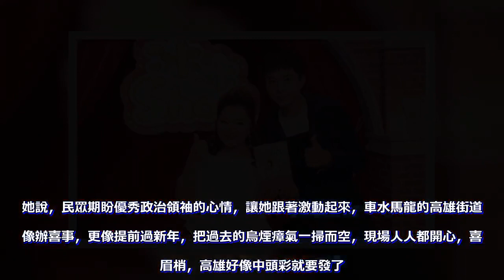白冰冰高唱〈來去高雄〉助攻韓國瑜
綜藝大姊大白冰冰日前參加新科高雄市長韓國瑜就職典禮，看到熱鬧滾滾盛大場面，「我為了能夠準時到達會場，前一天就先坐高鐵南下往會場旁邊的國賓飯店住宿，結果清晨5點半聽到人聲吵雜，無法入睡，往窗外一看才發現，沒拿到入場邀請卡的民眾攜家帶眷卡位，一大群人還興奮喊著韓國瑜加油」。她說，民眾期盼優秀政治領袖的心情，讓她跟著激動起來，車水馬龍的高雄街道，像辦喜事，更像提前過新年，把過去的烏煙瘴氣一掃而空，現場人人都開心，喜上眉梢，高雄好像中頭彩就要發了。白冰冰表示，「會後安排參加韓市長準備的的小吃宴，曾做過美食節目《冰冰好料理》的我，更能體會政府對庶民小吃的辛苦與重視，市長能放下五星級場地，與民眾同歡，讓人感到高雄市長韓國瑜的用心，謙卑再謙卑，說到做到，台灣人的本色個性，果然民眾的眼睛是雪亮的，高雄人有福了。」 她透露，已為高雄寫了一首歌叫做〈來去高雄〉，「這首歌在就職典禮當天發揮很大作用，好多電視台的訪問都希望我能唱這首歌給大家聽」，這是她繼〈來去花蓮〉、〈來去廈門〉的系列歌曲之一。她說，最近會趕緊把編曲做好，然後進錄音室錄唱，做完成品之後盡快前往高雄拍MV，讓高雄的好山好水、美食收錄在〈來去高雄〉這首歌，「很快地會在網路上看到這首歌的成果，希望用文化的力量幫助高雄拼觀光，讓高雄真的能夠人進來、錢也進來，高雄人才能發大財呀」。兩岸文化大使陳孝志看好高雄前景，「高雄有都市繁華，還有美麗海景，小吃美食更不可多得。冰冰姊對美食研究非常深入、專業，只要經過她推薦，生意旺到不行，到現在還很多店家掛著和她的合照，證明店家美味料理」。